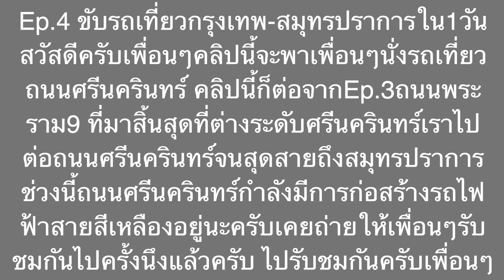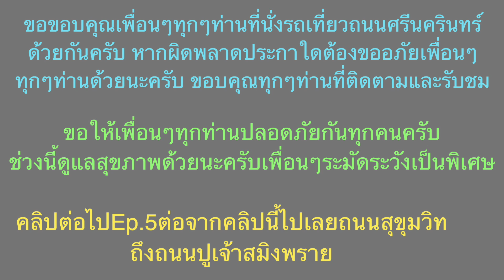ถนนศรีนครินทร์Ep.4 กำลังจะเปลี่ยนไปเมื่อรถไฟฟ้าสายสีเหลืองเสร็จ ขับรถเที่ยวกรุงเทพ สมุทรปราการใน1วัน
ถนนศรีนครินทร์  Thanon Srinagarindra เป็นถนนที่ตั้งชื่อขึ้นเพื่อเฉลิมพระเกียรติสมเด็จพระศรีนครินทราบรมราชชนนี เนื่องในโอกาสทรงเจริญพระชนมายุครบ 7 รอบเมื่อปี พ.ศ. 2527 มีจุดเริ่มต้นจากถนนลาดพร้าวที่เขตบางกะปิ กรุงเทพมหานคร ไปบรรจบกับถนนสุขุมวิทที่อำเภอเมืองสมุทรปราการ จังหวัดสมุทรปราการ ลักษณะถนนแบบ 6-8 ช่องจราจร ระยะทางทั้งหมด 20.181 กิโลเมตร โดยมีระยะทางอยู่ในพื้นที่กรุงเทพมหานคร 12.5 กิโลเมตร ในพื้นที่จังหวัดสมุทรปราการ 7.681 กิโลเมตร ตลอดแนวถนนไปจนถึงทางแยกศรีเทพาเป็นเส้นทางส่วนใหญ่ของรถไฟฟ้ามหานคร สายสีเหลือง ช่วงลาดพร้าว-สำโรง ซึ่งตั้งอยู่บริเวณเกาะกลางถนน

ถนนศรีนครินทร์ช่วงตั้งแต่กิโลเมตรที่ 0 (ทางแยกบางกะปิ) จนถึงกิโลเมตรที่ 10 มีหน่วยงานที่รับผิดชอบเส้นทางคือ สำนักการจราจรและขนส่ง และสำนักการโยธา กรุงเทพมหานคร และช่วงตั้งแต่กิโลเมตรที่ 10 (ทางแยกศรีอุดม) ไปจนถึงกิโลเมตรที่ 20+181 (ทางแยกการไฟฟ้า) มีหน่วยงานที่รับผิดชอบเส้นทางคือ หมวดทางหลวงศรีนครินทร์ แขวงทางหลวงสมุทรปราการ กรมทางหลวง ช่วงที่สองนี้มีฐานะเป็น ทางหลวงแผ่นดินหมายเลข 3344 สายอุดมสุข–สมุทรปราการ